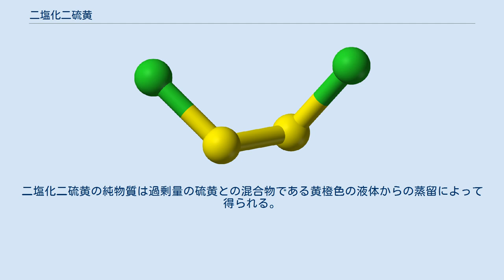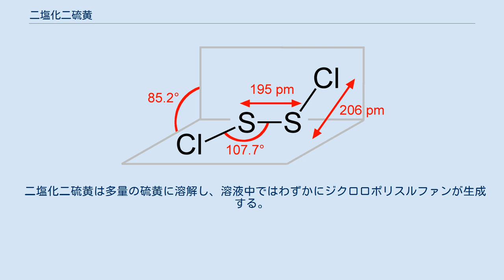二塩化二硫黄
二塩化二硫黄（英語: Disulfur dichloride、sulfur monochloride、化学式:S2Cl2）は硫黄と塩素から成る無機化合物である。
 化学構造はCl−S−S−Clの形をしており、過酸化水素の構造と類似している。
二塩化二硫黄の純物質は黄色の液体である。
構造異性体のチオスルホキシド（化学式:S=SCl2）は二塩化二硫黄に紫外線が照射された時に化学変化して一時的に生成する。
 二塩化二硫黄は硫黄の部分塩素化によって合成される。
常温でも反応性は良い。
 また、二硫化炭素の塩素化によっても得られる。
二塩化二硫黄の純物質は過剰量の硫黄との混合物である黄橙色の液体からの蒸留によって得られる。
 硫黄と塩素からの二塩化二硫黄の合成において過剰量の塩素が存在する場合は二塩化硫黄が生成する。
 この場合、液体の色は薄黄色となり、橙赤色を帯びてくる。
ただし、この反応は可逆的であるため、放置すると塩素と二塩化二硫黄に分解する。
 二塩化二硫黄は多量の硫黄に溶解し、溶液中ではわずかにジクロロポリスルファンが生成する。
 加水分解では二酸化硫黄が生成する。
 硫化水素との反応ではポリスルファンが生成する。